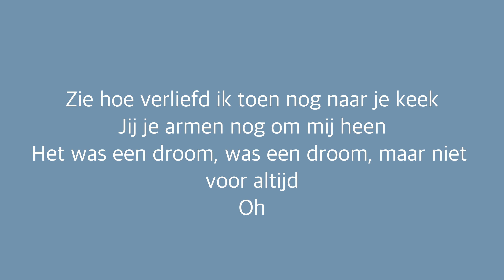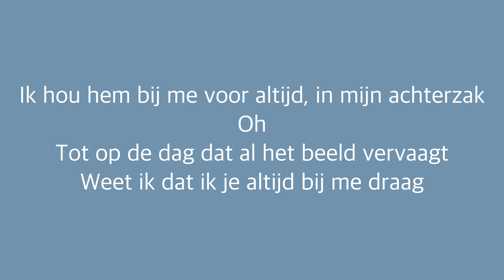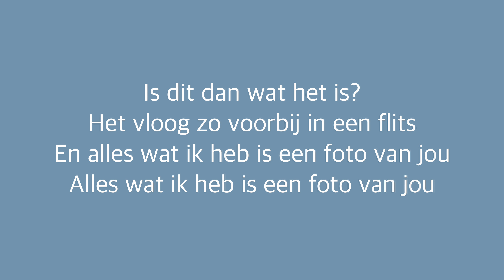Maksim - Foto Van Jou (Lyrics)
zing mee met 'Foto Van Jou' van Maksim.

Alle credits gaan naar de makers van het liedje